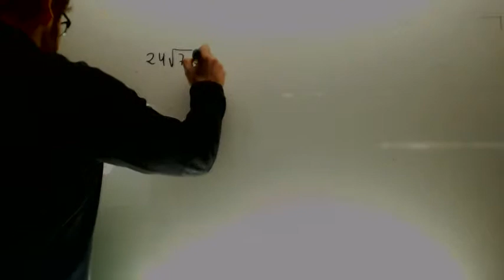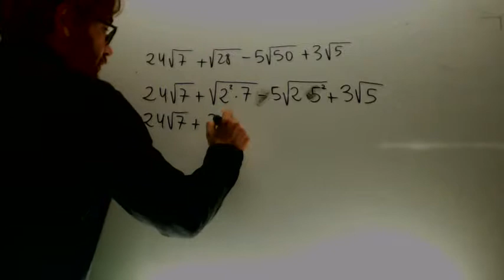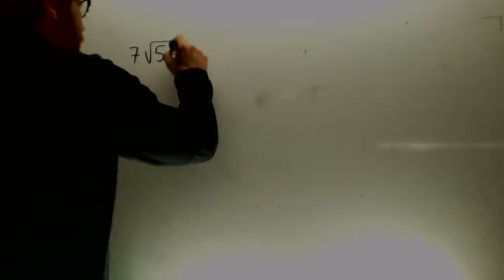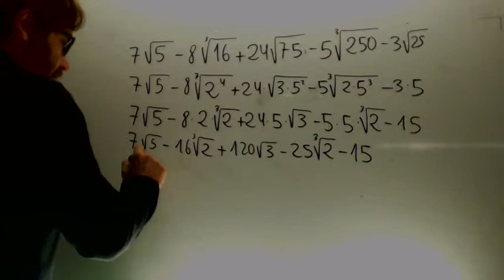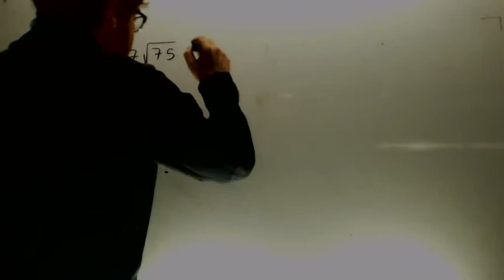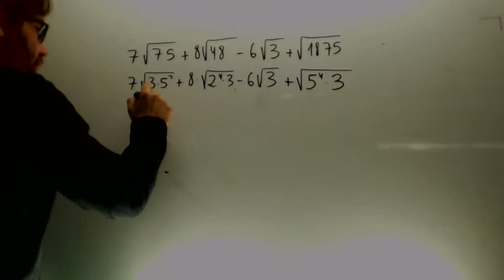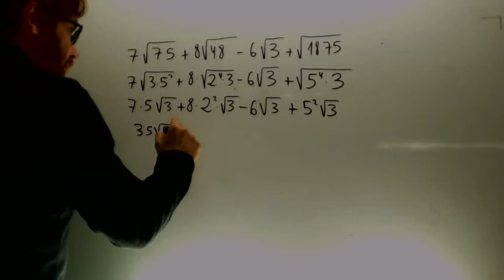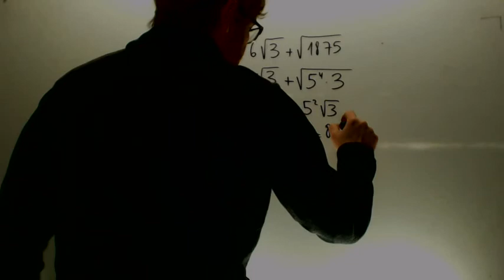Extraer factores de la raiz Matematicas 3º ESO Academia Usero Estepona